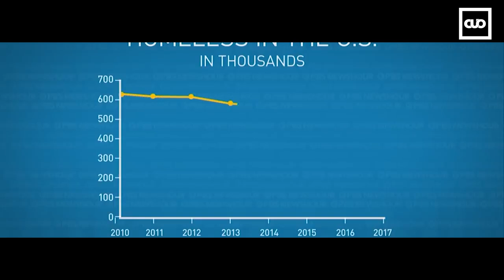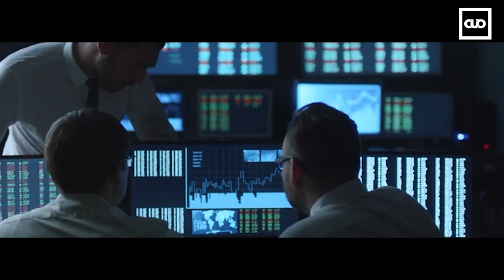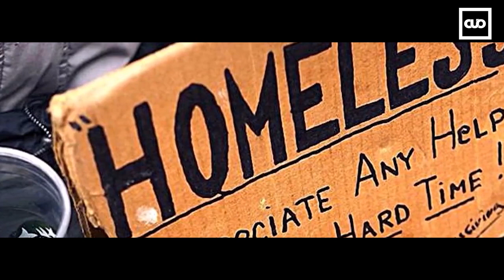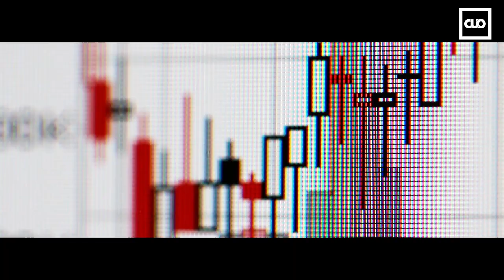Internally Displaced In Africa Homelessness in the United States.... What is in a name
Homeless Crisis in North America, IDPs Crisis in Africa; What is in a name?

Amid a publicized booming economy in the USA is an internally displaced peoples’ (IDP) crisis, I beg your pardon `homeless people living in tents’.

In 2018, at least a total of 552,830 people experienced homelessness across the country across the United States. New York City accounts for 78,676 of those people, or just over 14 percent of the nation’s homeless, with a 2.8 percent from the 2017 figure of 76,501.

The homeless crisis is also visible on the streets of Los Angeles with makeshift (tents) shelters for the city's homeless becoming permanent fixtures of the city's landscape. New York City has the largest homeless population for any major city in the country, followed by Los Angeles with just under 50,000 homeless people. For many who have visited these cities the signs of displaced people are visible in the centers of the city, living in tents.

In many countries in Africa, we call it an internally displaced peoples’ (IDPs) crisis evidenced by the tents, like what you find in New York and Los Angeles.

Internally displaced persons (IDPs), are "persons or groups of persons who have been forced or obliged to flee or to leave their homes or places of habitual residence, in particular as a result of or in order to avoid the effects of armed conflict, situations of generalized violence, violations of human rights or natural or human-made disasters, and who have not crossed an internationally recognized state border. This is the same for me for the homeless peoples I saw in New York on my visit in July this year. Humanitarian needs arising from economic exclusion, which is the major root cause of homelessness in the United States, is a human-made disaster.

If those images were played out in an African country, we would have convened in a city in Europe to declare a humanitarian emergency and call for humanitarian funding. We would do this because of the protracted nature of the displacement which we would take as an indication of the government unwilling or unable to address its's country humanitarian need. The homelessness crisis has been in existence for close to a decade, it is a protracted crisis, so why no declaration of a humanitarian emergency and call for international humanitarian assistance supported by condemnation of the governments and state authorities?

So why this Double Standards?

The naming of crises and solutions in Africa is indicative of the way the continent has been viewed and treated for centuries. The western obsession with naming African leaders and leadership negatively has increasingly become a case of `giving a dog a bad name to justify hanging it’.

Many African leaders look away from the way conflicts and disasters in their jurisdiction are presented because such reports are often prefixed by the call for funding. But, charity/Humanitarian appeals are announcements to the world of the weakness of a Government. The bigger the amount of funds required, the more a government appears weaker. The more recurring and repeated the appeals are, the weaker the national systems are perceived to be.

The bottom line, African countries, and its citizens must be less receptive of the injustices in the naming and categorization of its events and challenges. Because misnaming is more than mere words. Misnaming creates wrong responses or assistance ultimately stalling development and growth in the continent.